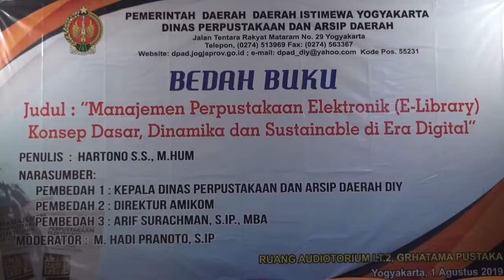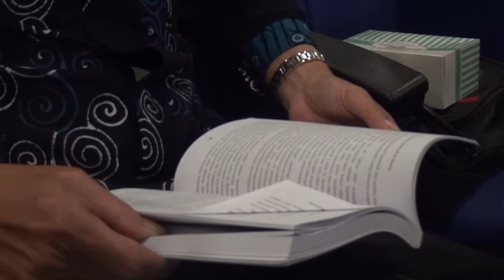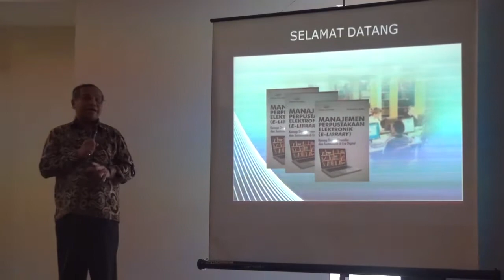MANAJEMEN PERPUSTAKAAN ELEKTRONIK - HUT SMAN 1 KALASAN - JOGJA TV